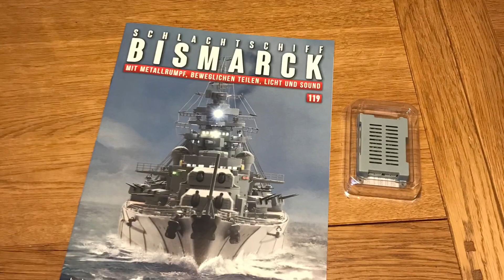💥Bismarck Hachette 115 - 120 Vorschau💥 vom Schiffsheck bis zu den Schiffsschrauben 1:200 Metall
...kurze Vorschau auf die nächsten Ausgaben der Metall Bismarck...🙋🏽‍♂️🐝